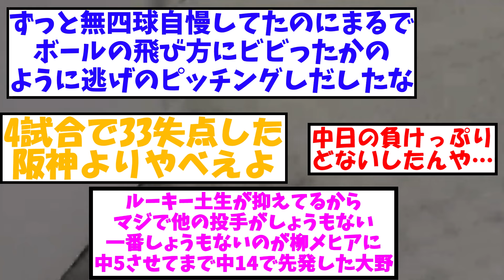【悲報】 中日ドラゴンズ ここ3試合で信じられない大炎上 【2ch プロ野球 まとめ 】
流石に酷過ぎる

・もち子
・NO.7